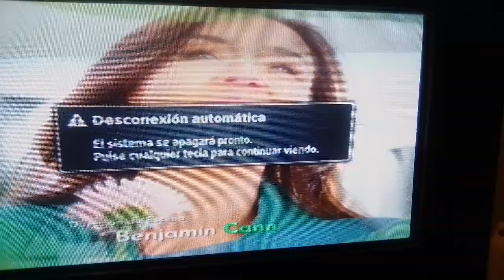Vencer el pasado Avance capitulo 26 hd